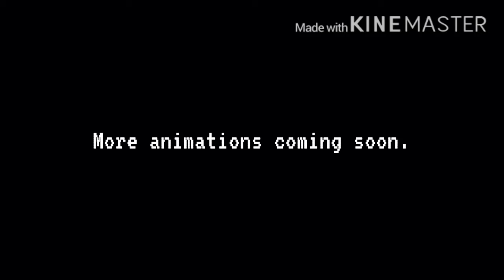Small Dan The Man animation test